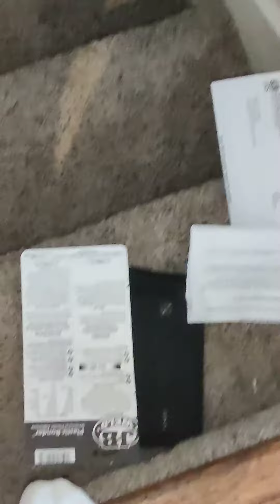October 3, 2023